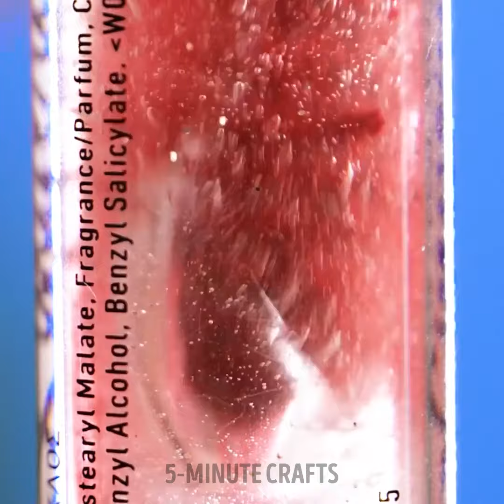Beauty Hacks That Will Simplify Your Life! ✨ 💄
Join us as we dive into the world of beauty tips, tricks, and hacks that will revolutionize your daily regimen. Discover a treasure trove of techniques that will save you time, money, and effort while enhancing your natural beauty. From skincare secrets to makeup hacks, we've got you covered. Say goodbye to complicated routines and hello to a simplified beauty regimen that fits seamlessly into your busy lifestyle. Learn how to achieve flawless skin, create stunning makeup looks, and master the art of effortless beauty. Whether you're a beauty enthusiast or someone looking for practical solutions, these hacks will inspire and empower you. Get ready to unleash your inner beauty guru and embrace a simplified approach to looking and feeling your best. Don't miss out on these transformative ideas that will simplify your beauty routine.